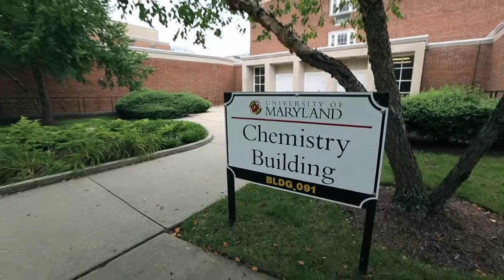Inside the 44th International Chemistry Olympiad - Bytesize Science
Hundreds of students from 72 countries gathered at the University of Maryland to participate in the 44th International Chemistry Olympiad. We spoke with several students about their experiences at the Olympiad.